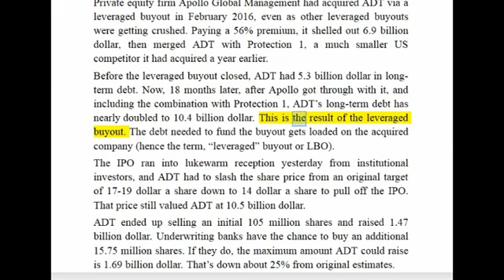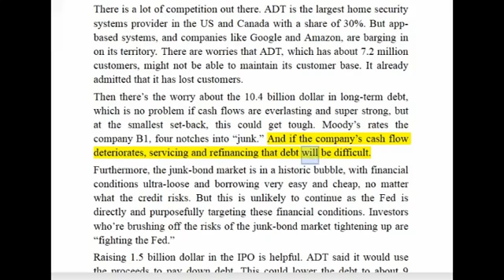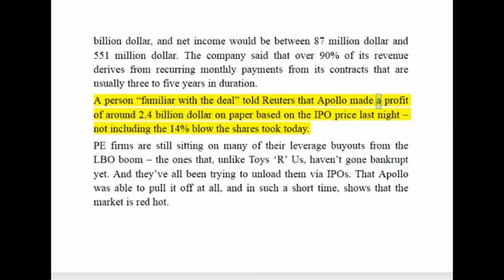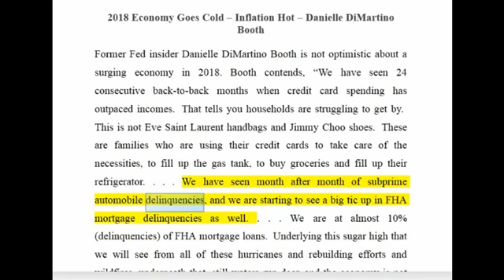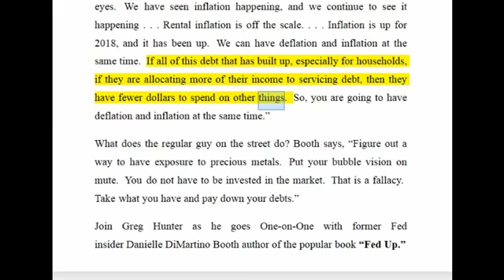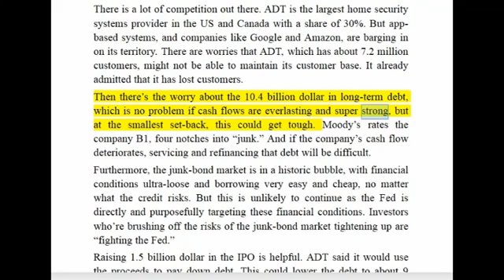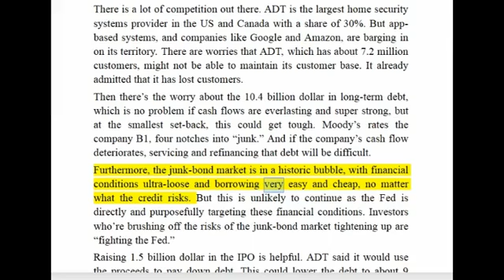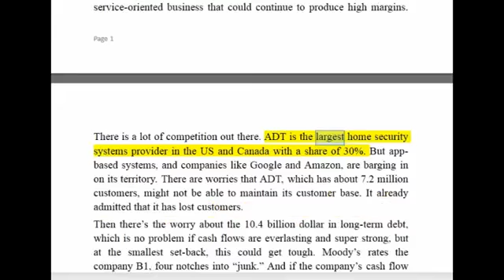HOT NEWS: $10 Billion IPO of Leveraged Buyout Queen Flops, Investors Bleed